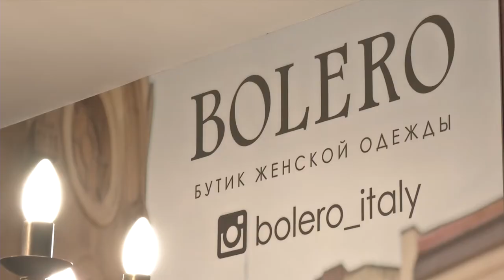Изучаем стили вместе с участницами проекта Model X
Наши участницы проекта узнали на мастер классе какие бывают виды стилей и как их миксовать между собой. А затем применили полученные знания на практике.